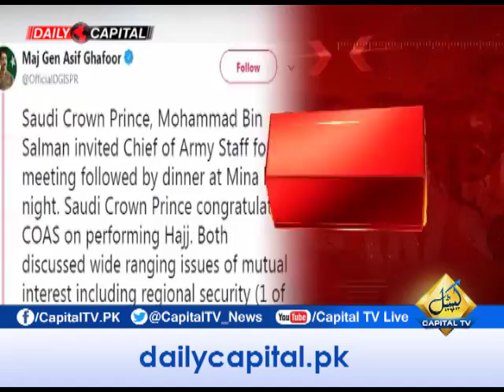CapitalTV: Gen Bajwa, Saudi Crown Prince discuss regional security at Mina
Saudi Crown Prince Mohammad Bin Salman invited Chief of Army Staff (COAS) General Qamar Javed Bajwa for a meeting followed by dinner at Mina on Tuesday night, the military’s media wing said in a statement.

According to the Inter-Services Public Relations, Prince Mohammad Bin Salman congratulated the Army Chief on performing Hajj. The two dignitaries discussed wide-ranging issues of mutual interest including regional security.

Prince Mohammad Bin Salman expressed his strong optimism about success of Pakistan in defeating challenges at hand. He also expressed his best wishes and support to the newly elected government in Pakistan, the ISPR said.

COAS General Bajwa thanked His Highness for his wishes and support for Pakistan, the statement added.